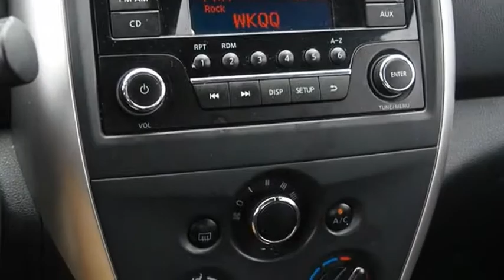2017 Nissan Versa Lexington KY PC101262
2017 Nissan Versa SV

Rod Hatfield Used Cars
292 W New Circle Rd